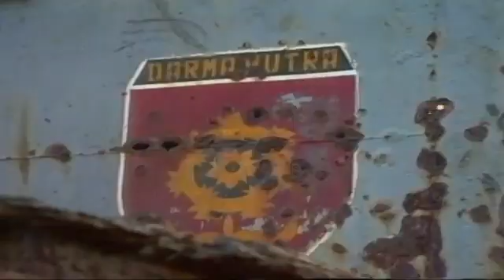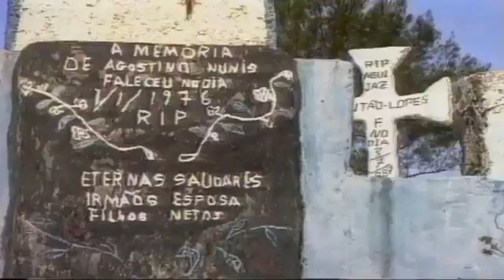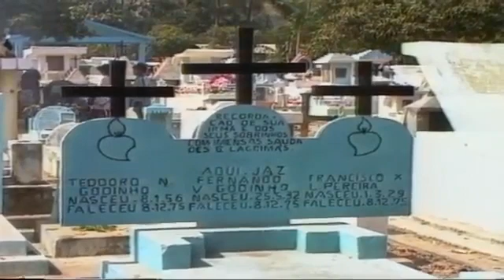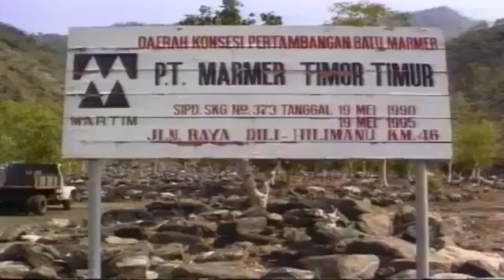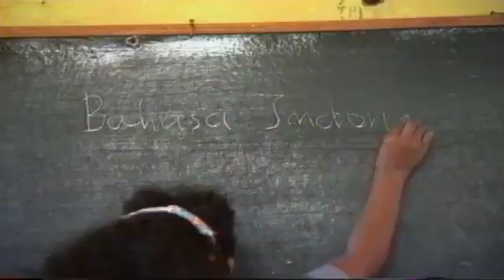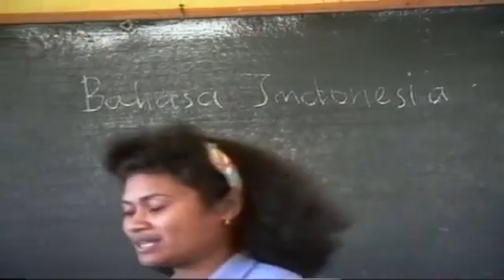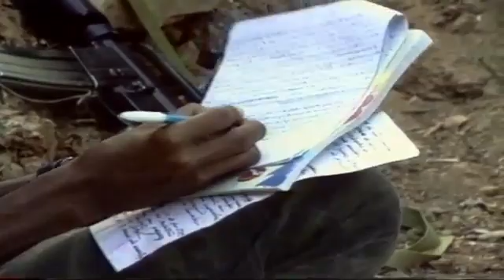In Cold Blood: The Massacre of East Timor | Detik-detik Terjadinya Pembantaian Santa Cruz Tahun 1991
Sebuah dokumenter yang direkam oleh Max Stahl memperlihatkan keadaan Timor-Leste (dulu bernama Timor Timur sewaktu menjadi Provinsi ke-27 Republik Indonesia) yang kala itu diduduki oleh Indonesia. Pada dokumenter tersebut menjadi catatan hitam bagi sejarah indonesia yang mana terjadi pembantaian yang dilakukan oleh aparat indonesia terhadap para aktivis pro-kemerdekaan Timor Leste di Pemakaman Santa Cruz, kejadian tersebut dikenal sebagai pembantaian Santa Cruz. (Januari 1992)

TV: Yorkshire Television (sekarang ITV Yorkshire)

Acara: First Tuesday - In Cold Blood: The Massacre of East Timor